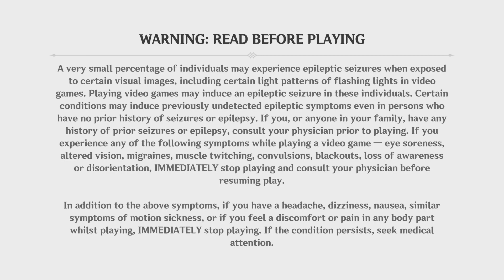Daily and event in Fontaine 😋🙂😅 Genshin Impact